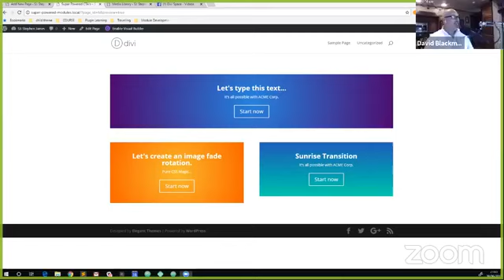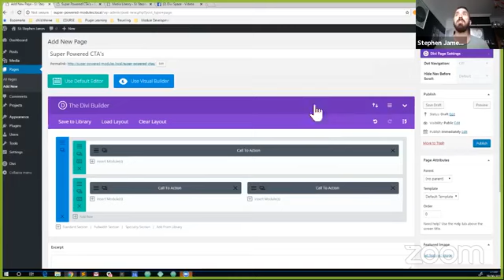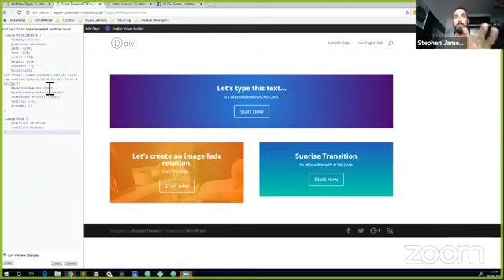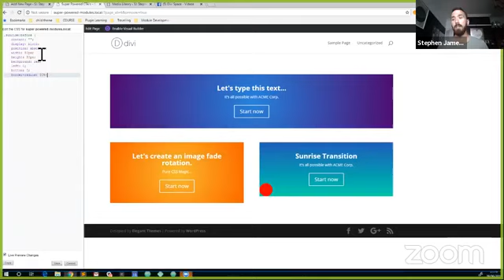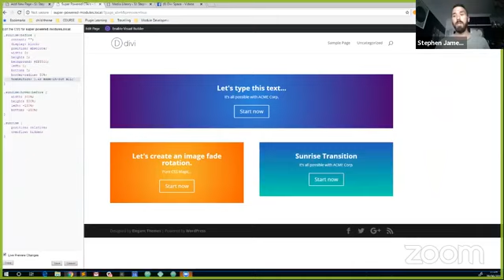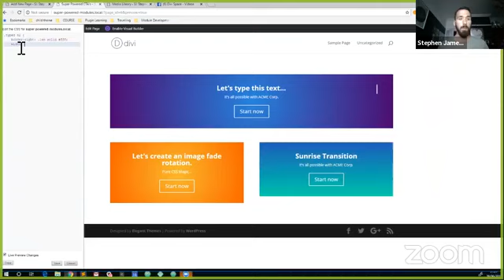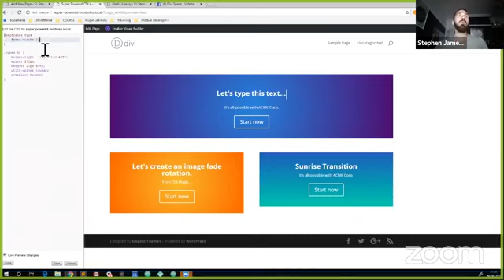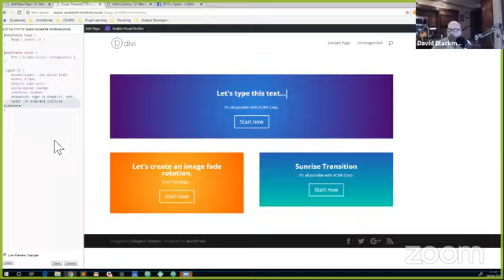Supercharge Divi’s Call to Action Module Using CSS